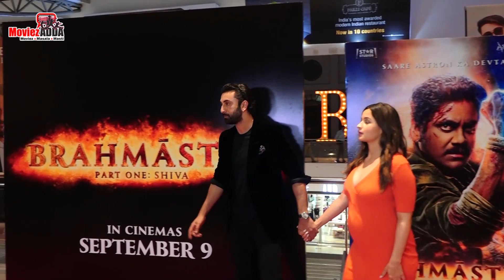When Ranbir Kapoor Arrives Tired From Work Alia Bhatt Did This Like A Perfect Wife